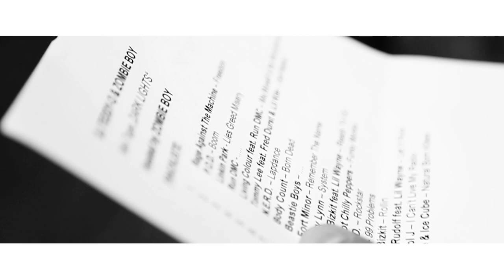DJ Teddy-O & ZOMBIE BOY aka. RICK GENEST (Live On Stage & Mix-Tape Hosting)